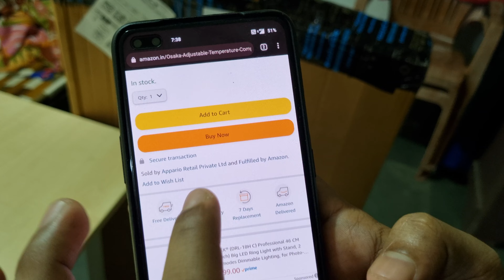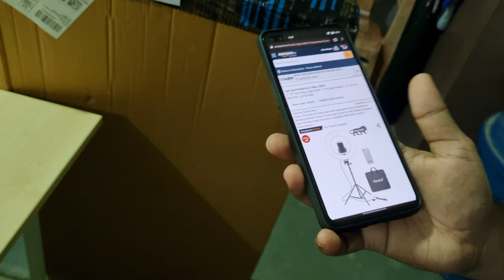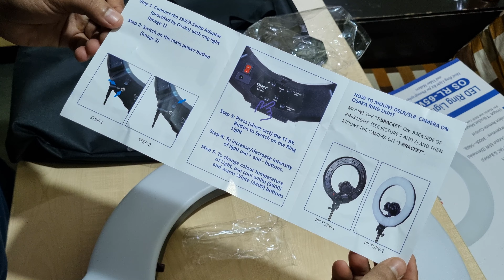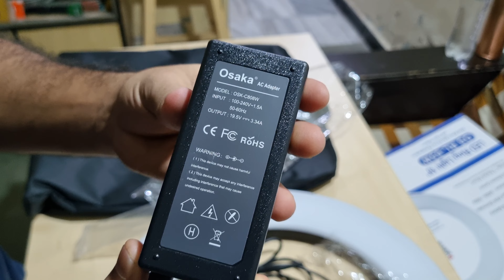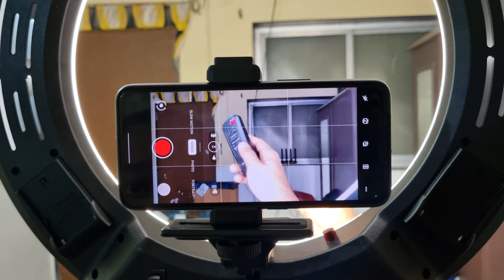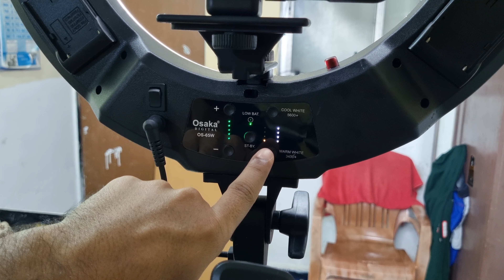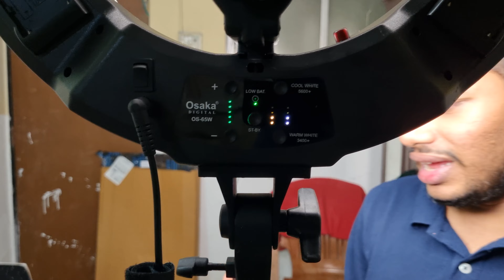Osaka 18" inch 65watt Ring Light 9 Feet Stand Unboxing | Box Contents, Features, Setup, Price etc.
Namaskar Dosto,🙏

Toh iss video mai mene aapko Osaka Ring Light 65watt 18inch with 9 feet long stand ke sath unboxing karke dikhai hai.

Osaka 18 Inches LED Ring Light 65W adjustable Color Temperature Wireless Remote Control 9 Feet Light Stand For MX Takatak Instagram vlog YouTube Video Shooting Compatible With DSLR Camera.

Box Contents :- 18” Ring Light – 1 pc, Mobile Holder – 1, T-Bracket – 1 pc, Wireless Remote – 1 pc, Power AC Adapter ;- 1pc, Light Stand 9 Feet – 1 pc and Carry Case – 1 pc.

▶️Know More About Ring Light◀️

(Bi-Color Temperature and Brightness Adjustment) 18 inch ring light with multiple variants of lighting (ranging from 3400K to 5600K color temperature, 0%-100% brightness adjustable). Back Panel shows the situation of brightness, color temp, perfect for different variety of photography.

Also with brightness and color temperature remote controlle
(Remote Control) Change the color temperature and brightness, adjustment is accessible from the included remote control. Especially the color temperature, it does not require change filters like some other ring lights, only press a button on the remote.

(High Power) Special LED SMD design and 480 pcs LED beads, perfect for many uses, portraits, products, pets and video.

(Indoor & Outdoor Use and Carrying Bag) Easy to set-up and useful whether indoors or outdoors photography with the help of 9 feet Adjustable Height Light stand, Two power supply methods, power adapter and battery (NOTE – BATTERY NOT INCLUDED). Battery slot is compatible with camera battery NP-F550 / F570 / F970 / F980 / F990 series, can be use outdoors makes it completely great for travelling!

Osaka 18 Inches LED Ring Light 65W With Adjustable Color Temperature Wireless Remote Control 9 Feet Light Stand For Tiktok MX Taka tak Instagram Reels vlogging YouTube Video Shooting Compatible With DSLR Camera and Smartphones.

Intro 00:00
Price & Specifications 00:21
Unboxing Started 01:25
Box Contents 03:06
Ring light Build Quality😑 06:06
9 feet Stand Unboxing & Build, Height 07:35
Light Turn On 09:55
How to Operate, Features 10:14

Osaka ring light 18inch
Osaka ring light installation
Osaka ring light 18 inch price
Osaka Ring light 18inch with 9 feet stand unboxing
18 inch 65 watt osaka ring light
Osaka 65watt ring light
Made in India ring light

Dhanywad.!